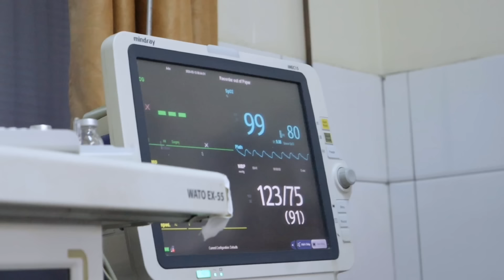EMOTIONAL RAW & UNCUT Delivery Video of Baby S At Komarock Modern| First Cry🥹C-Section Procedure